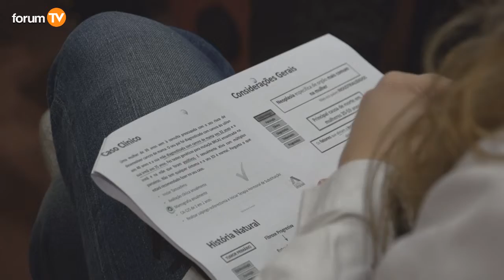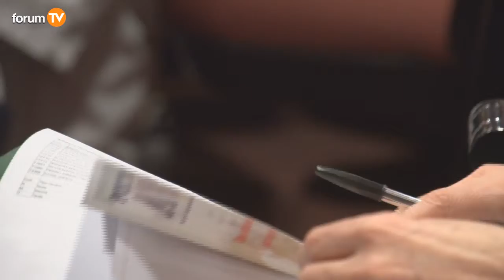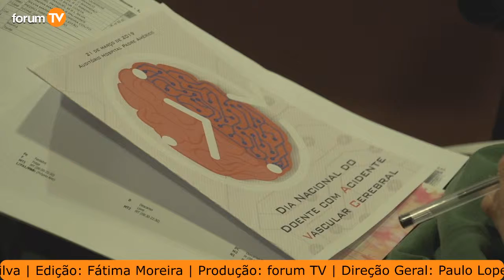o Centro Hospitalar do Tâmega e Sousa (CHTS) assinalou hoje o Dia Nacional do Doente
Oficialmente celebrado a 31 de março, o Centro Hospitalar do Tâmega e Sousa (CHTS) assinalou hoje o Dia Nacional do Doente com Acidente Vascular Cerebral (AVC) com a jornada dedicadas ao AVC.